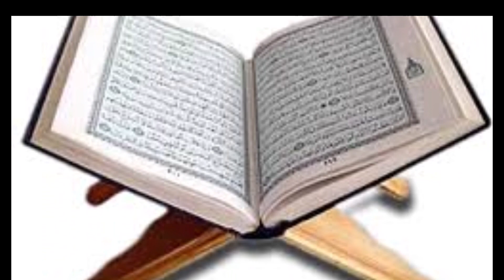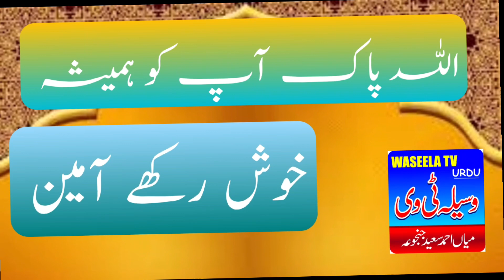Aik Kagaz Par Dolat Likho Aur Ye Amal Parho | Best Wazifa To Become Rich | ameer hone ka wazifa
Aik Kagaz Par Dolat Likho Aur Ye Amal Parho
  Best Wazifa To Become Rich
Aik Kagaz Par Dolat Likho Aur Ye Wala Amal Karo
Qurani wazaif
Qurani Wazifa
Qurani
Jitni bhi Dolat Tumhe Chaiye aik Kaghaz pr Likho
Successful Wazifa To Become Rich
Wazifa
Wazaif
Islamic
kagaz par dolat likho,
kagaz kalam,
kagaz par amal,
wazifa to become rich,
dua to become rich,
dua,
dolat hasil karne ki dua,
Rizq Ka Wazifa